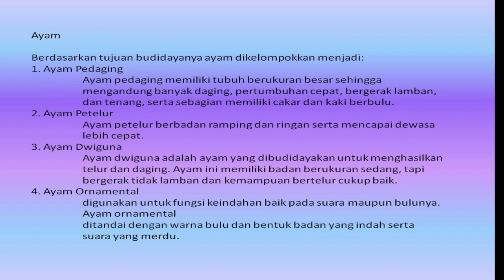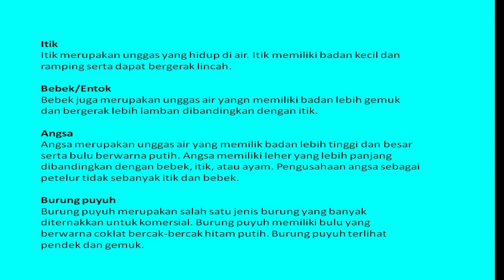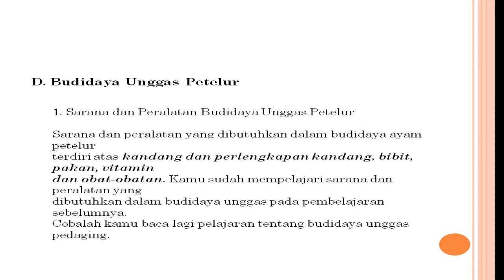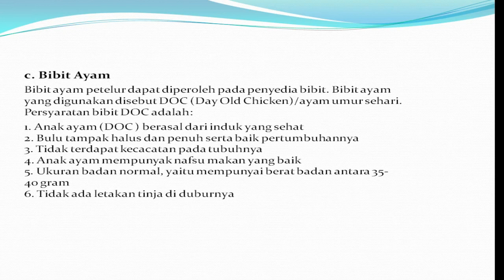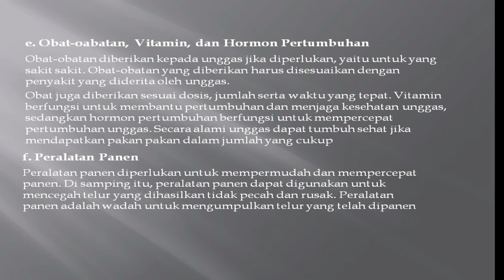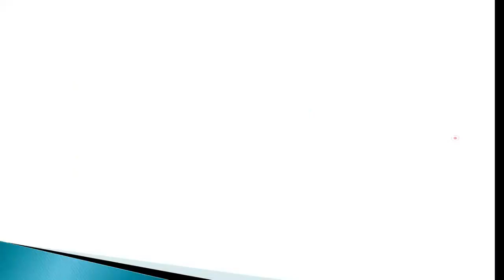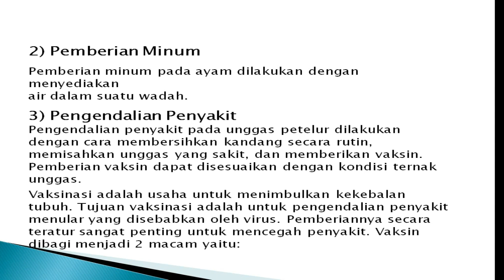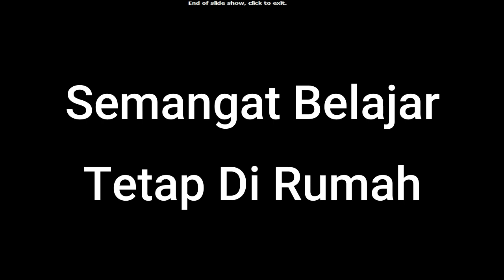Budidaya unggas petelor kelanjutan Bab 3 kelas 12 Prakarya dan kewirausahaan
Budidaya unggas petelor prakarya dan kewirausahaan kelas XII bab 3